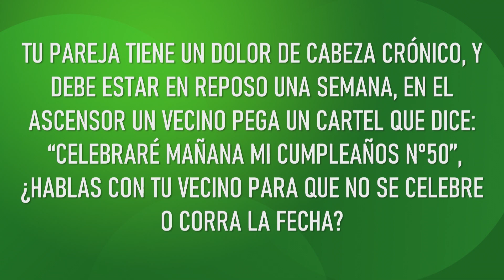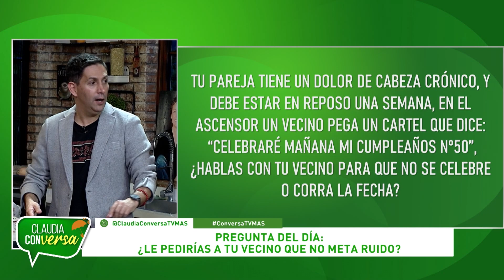¿Le pedirías a tus vecinos que no metan ruido?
En Claudia Conversa, comentamos una situación vivida en la comuna de Maipú, donde los vecinos de un sector reclamaron por ruidos molestos que venían desde un gimnasio.
Te invitamos a Claudia Conversa, de lunes a viernes a las 19 hrs. Sólo por TVMÁS.